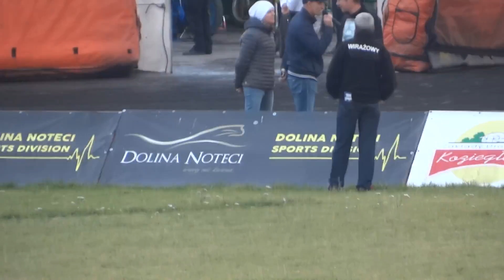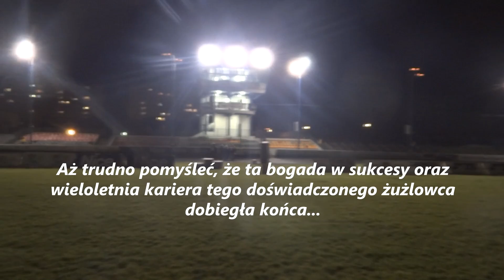Turniej pożegnalny Piotra Śwista (Piła, 08.10.2016)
W sobotę 8 października 2016 roku w Pile, odbył się turniej pożegnalny doświadczonego żużlowca, wielokrotnego reprezentanta Polski, wychowanka Stali Gorzów, zdobywcy 4743 punktów w polskiej lidze, 3-krotnego młodzieżowego Indywidualnego Mistrza Polski, indywidualnego v-ce mistrza świata juniorów, zdobywcy wszystkich kasków, indywidualnego v-ce mistrza Polski oraz brązowego medalisty Indywidualnych Mistrzostw Polski a w latach 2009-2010 oraz 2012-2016 żużlowca Polonii Piła. Mowa tutaj o Piotrze Świście, który na torze żużlowym jako czynny żużlowiec spędził aż 32 lata. Były łzy wzruszenia, momenty do wspomnień i podziękowania. Był też obecny wieloletni rywal z torów Piotra - Tomasz Gollob czy też inny reprezentant Polski Jarosław Hampel. Oto szczegółowe wyniki turnieju:

1. Bartosz Zmarzlik (3,2,3,3,3) 14
2. Przemysław Pawlicki (3,3,3,3,1) 13
3. Maciej Janowski (3,3,2,1,3) 12
4. Kacper Gomólski (3,2,3,1,2) 11
5. Thomas Joergensen (2,2,3,0,3) 10
6. Adrian Cyfer (1,3,2,3,D) 9
7. Oliver Berntzon (2,1,1,2,3) 9
8. Grzegorz Walasek (2,2,0,2,2) 8
9. Mikołaj Curyło (2,D,2,2,1) 7
10. Daniel Jeleniewski (1,1,2,1,2) 7
11. Arkadiusz Pawlak (0,0,0,3,2) 5
12. Mariusz Puszakowski (0,0,1,2,1) 4
13. Stanisław Burza (1,1,1,1,0) 4
14. Piotr Świst (0,3) 3 - wycofał się z zawodów
15. Kamil Pulczyński (1,1,0,D,1) 3
16. Paweł Staniszewski (0,U,1,0,0) 1

Bieg po biegu:
1. Prz. Pawlicki, T. Joergensen, A. Cyfer, P. Świst
2. M. Janowski, G. Walasek, D. Jeleniewski, A. Pawlak
3. B. Zmarzlik, O. Berntzon, S. Burza, M. Puszakowski
4. K. Gomólski, M. Curyło, K. Pulczyński, P. Staniszewski
5. P. Świst, K. Gomólski, D. Jeleniewski, M. Puszakowski
6. M. Janowski, T. Joergensen, O. Berntzon, M. Curyło (D)
7. Prz. Pawlicki, B. Zmarzlik, K. Pulczyński, A. Pawlak
8. A. Cyfer, G. Walasek, S. Burza, P. Staniszewski (U)
9. B. Zmarzlik, M. Janowski, P. Staniszewski
10. T. Joergensen, D. Jeleniewski, S. Burza, K. Pulczyński
11. Prz. Pawlicki, M. Curyło, M. Puszakowski, G. Walasek
12. K. Gomólski, A. Cyfer, O. Berntzon, A. Pawlak
13. A. Pawlak, M. Curyło, S. Burza
14. B. Zmarzlik, G. Walasek, K. Gomólski, T. Joergensen
15. Prz. Pawlicki, O. Berntzon, D. Jeleniewski, P. Staniszewski
16. A. Cyfer, M. Puszakowski, M. Janowski, K. Pulczyński (D)
17. O. Berntzon, G. Walasek, K. Pulczyński
18. T. Joergensen, A. Pawlak, M. Puszakowski, P. Staniszewski
19. M. Janowski, K. Gomólski, Prz. Pawlicki, S. Burza
20. B. Zmarzlik, D. Jeleniewski, M. Curyło, A. Cyfer (D)